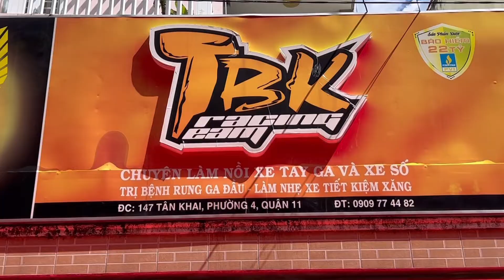CBR600RR Độ Pô nghe rất rát và phê theo nhu cầu của chủ xe tại TBK Team Bảo Hello 0909774482 Thanks